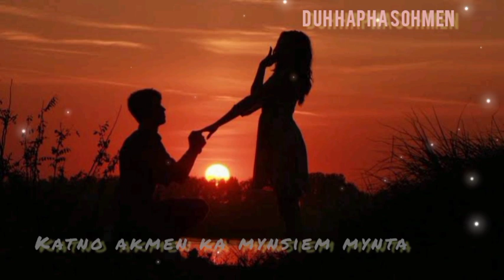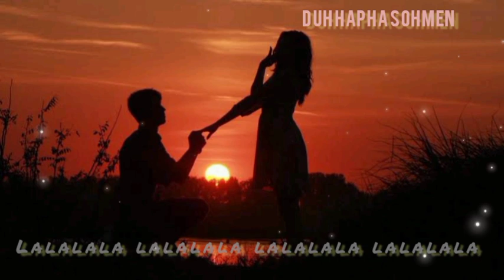new Bhoi song _Duh hapha sohmen_kolion official song